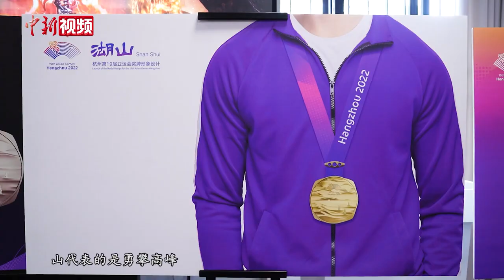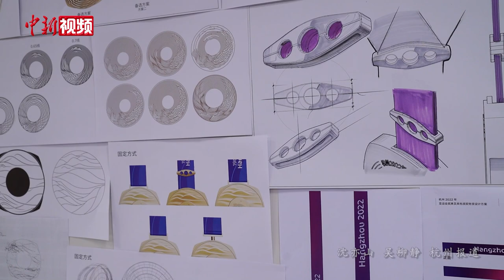杭州亚运会奖牌发布 既彰显大国气度又最代表杭州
6月15日，杭州2022年第19届亚运会(下称：杭州2022年亚运会)进入倒计时100天。当天，亚运会奖牌也同步发布。记者专门采访了杭州亚运会奖牌设计团队负责人，中国美术学院工业设计系主任章俊杰，他表示，奖牌取名为“湖山”，以良渚文化中的礼器玉琮为表征，在设计理念上，这组奖牌要既能体现中国大国气度，又要能够代表杭州。

章俊杰告诉记者，本次奖牌的整体设计与过往亚运会的设计有很大不同，传统的版式会把亚运logo放在最中间，而他们的设计希望在整个奖牌正面体现一种画卷式的美感。

章俊杰称，整个设计的过程历时近两年的时间，他和他的团队改稿就经过了20多轮，但是他们初心不改，良渚玉琮始终是设计的核心意向。此外他们在奖牌的设计上还有一些巧思，所有的构想都是希望向大家传递杭州作为一座山水城市，人文与自然和谐共融，科技与绿色和谐发展这一理念。(沈亦山 吴柳静)